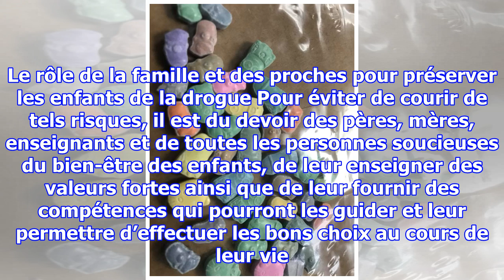La police met en garde les parents : des dealers vendent des drogues qui ressemblent à des bonbon...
La police met en garde les parents : des dealers vendent des drogues qui ressemblent à des bonbons pour enfants
Parmi les menaces que les parents redoutent le plus, il y a le fait que leurs enfants consomment de la drogue et soient en cela victimes de criminels et de bandes organisées de malfaiteurs. Certains de ces malfaiteurs ont fabriqué de la drogue ayant l’apparence de bonbons colorés. La mise en garde d...